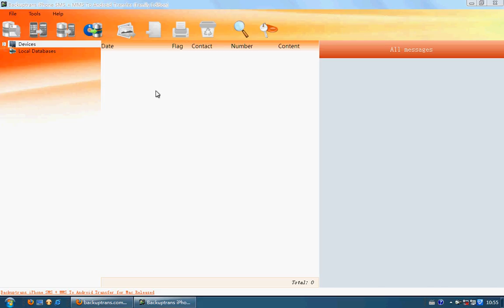Transfer SMS from iPhone to Moto X Phone with ease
Backuptrans iPhone SMS + MMS Transfer is a good program which lets you Transfer SMS from iPhone to Moto X Phone with ease. Free to try.